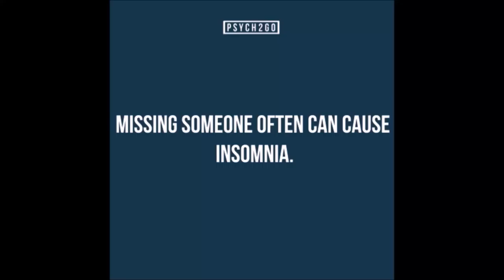Misophonia: The Hatred of Sound | ft. PickMyBrainKnowMyThoughts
Hello! My name is Isabella and today I'm here to talk about my experience with misophonia.

If you'd like to know more about my misophonia, etc, you can check out: